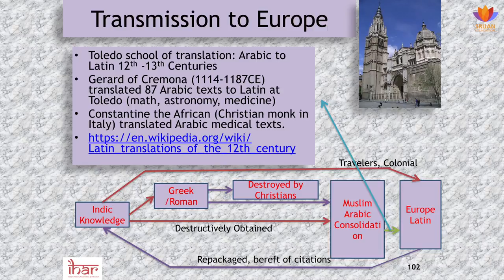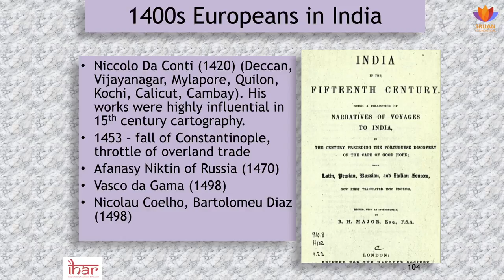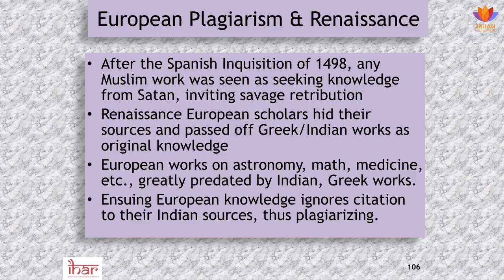Appropriation of Indian knowledge by the westerners | Raj Vedam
What if the history of India that we learn in our textbooks tells only part of the story, and worse, tells the story incorrectly? What if there are significant periods missing in the narration on Indian history that
is not being told today? In this talk  he critiques present-day narratives, examines the evidence from a variety of scientific disciplines, and presents a unique, strong and compelling case for an untold prehistory of India.